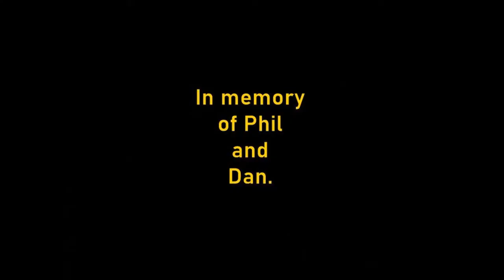NEW SONG! Soulagent79 - Velvet Safari